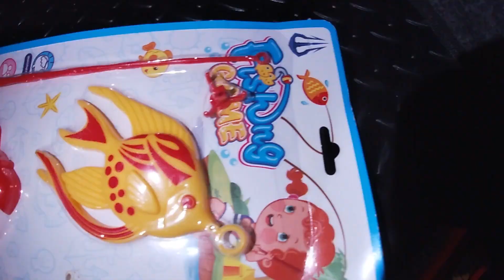👑¡Especial Día de Reyes! 🤴 *SALE MAL* 😖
🗨Hola amigas y amigos en esta ocasión les comparto nuestra primera experiencia entregando juguetes en un día especial como lo es Reyes Magos, espero que les guste, Suscríbanse 🔔 que se vendrán grandes videos en nuestro canal... Muchas gracias bandita les mando un fuerte abrazo. ¡¡FELIZ DÍA DE REYES!!